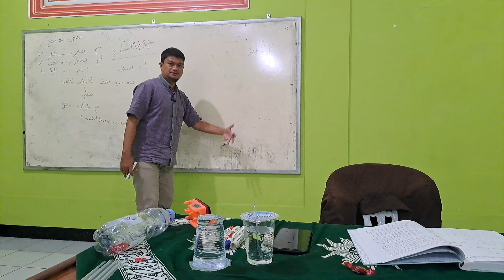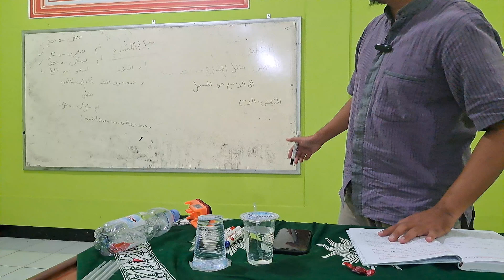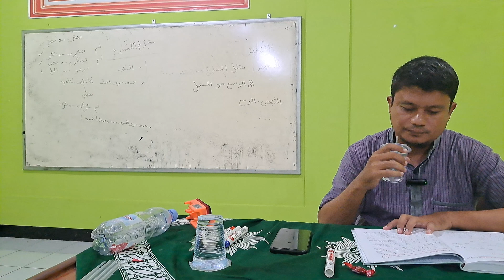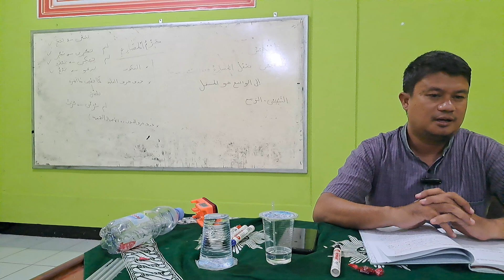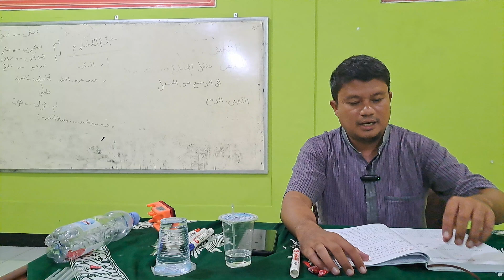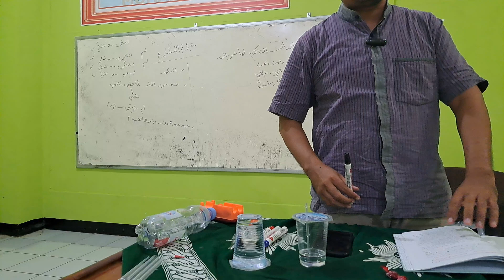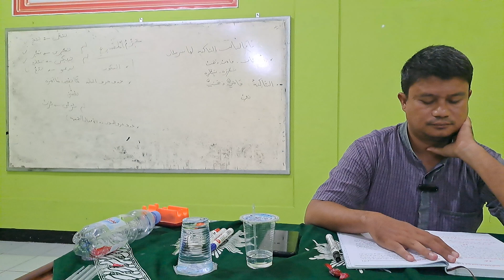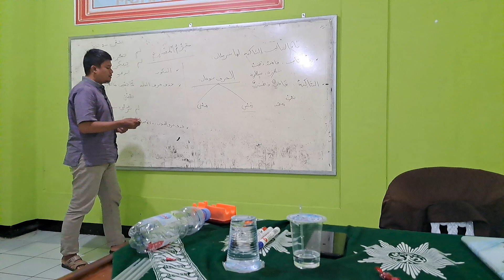Pertemuan ke-4 Tuhfatus Saniyah | Tanda-tanda Fi'il